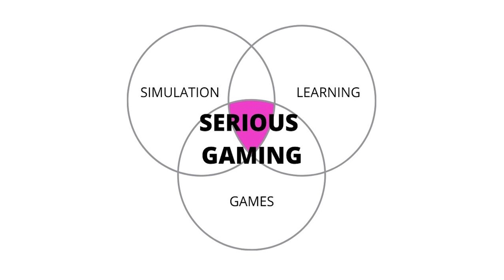How gamers are solving science's biggest problems | Lučka Bibič | TEDxKrško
Dr Lučka Bibič, known to colleagues as Spiderwoman, has studied spider venom as a chronic pain reliever as part of her PhD studies at the UEA, School of Pharmacy. She is the creator of the scientific VR game “Bug Off Pain” for public engagement and education. She is a national Entrepreneurship Biotechnology 2017 Winner, internationally recognised as CAS Future Leader 2018 and has won the UEA Engagement Award 2018. She is also a Nobel Laureate Meeting 2020 Awardee. Lučka is currently a product manager at Dephion, in the Netherlands, where she heads different projects with scientific input for digital apps.When she isn't a spokesperson for scientific breakthroughs, she runs ultramarathons and brews her own coffee.

In this talk she discusses the power of VR games in solving science's problems, ranging from researching Alzheimer's disease to helping surgeons perform hard operations. Dr Lučka Bibič, known to colleagues as Spiderwoman, has studied spider venom as a chronic pain reliever as part of her PhD studies at the UEA, School of Pharmacy. She is the creator of the scientific VR game “Bug Off Pain” for public engagement and education. She is a national Entrepreneurship Biotechnology 2017 Winner, internationally recognised as CAS Future Leader 2018 and has won the UEA Engagement Award 2018. She is also a Nobel Laureate Meeting 2020 Awardee. Lučka is currently a product manager at Dephion, in the Netherlands, where she heads different projects with scientific input for digital apps.When she isn't a spokesperson for scientific breakthroughs, she runs ultramarathons and brews her own coffee. This talk was given at a TEDx event using the TED conference format but independently organized by a local community.